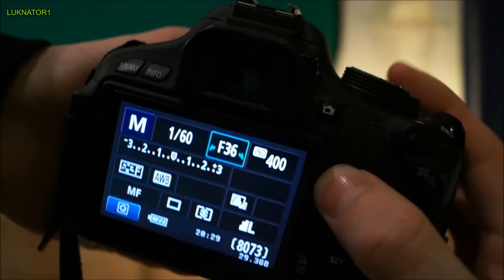Die Abblendtaste bei Kameras (Fotografie-Grundlagen)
Habt Ihr eure Kamera schon mal ganz genau angeschaut? Und habt Ihr auch schon mal ein Foto aufgenommen, das eine ganz andere Tiefenschärfe aufweist, als Ihr es zuvor im Sucher gesehen habt?
Dann habe ich für euch die Lösung, auf geht´s :D

Unterschied mit und ohne der Verwendung der Abblendtaste: 2:45

I look forward to hearing your comments